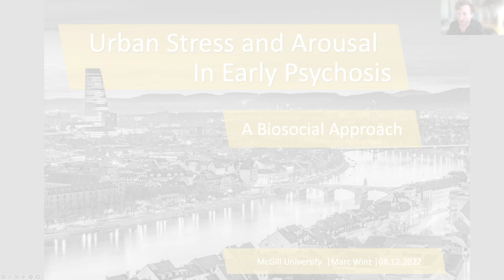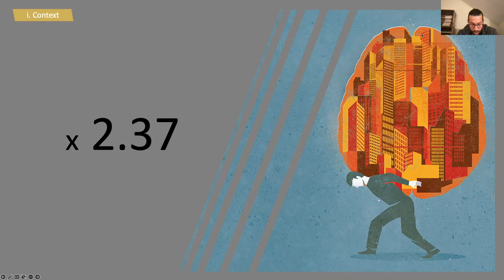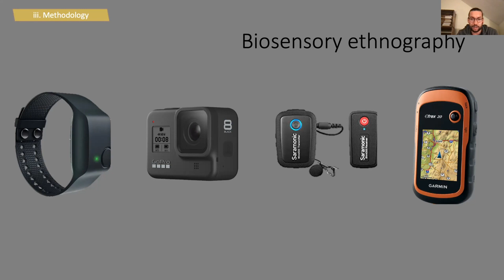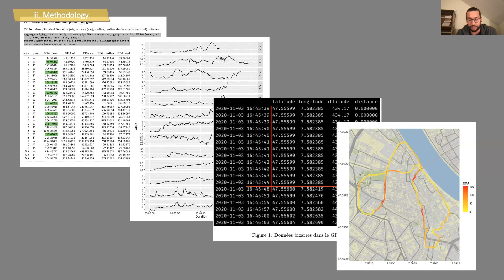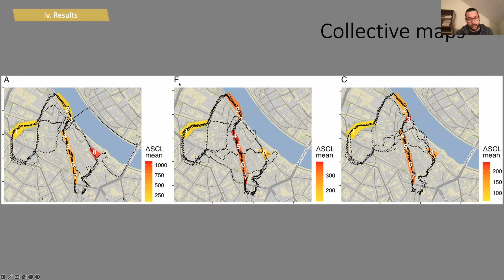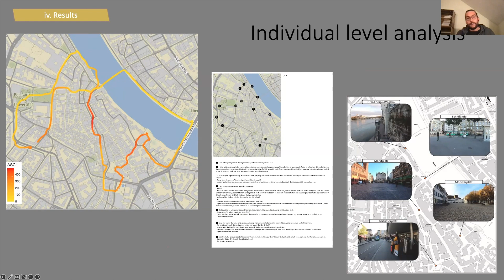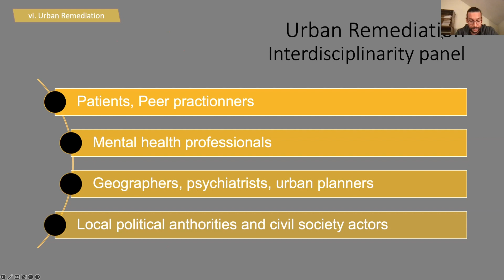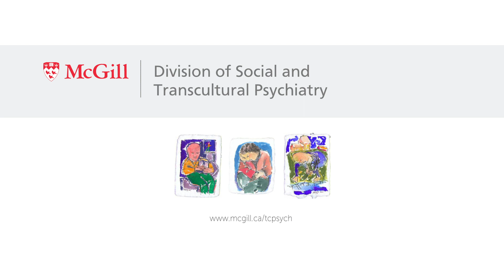Marc Winz | Urban stress and physiological arousal in early psychosis: a biosocial approach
The Division of Social and Transcultural Psychiatry
Culture and Community Mental Health Speaker Series
Politics of Psychic Life

Urban stress and physiological arousal in early psychosis: a biosocial approach

Marc Winz, PhD
Junior Lecturer
Institute of Geography
University of Neuchâtel